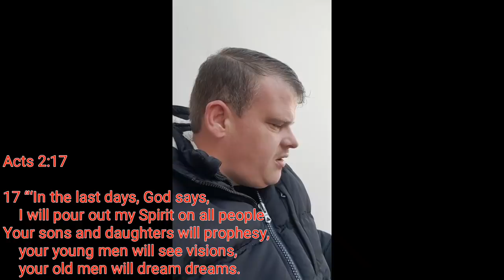"PROPHETIC DREAM" NOV 2017